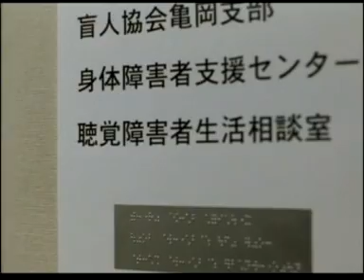ค วิ ล ล์ 7 / 1 1